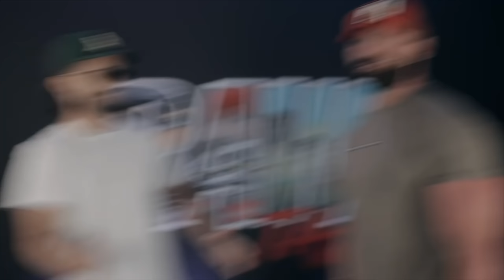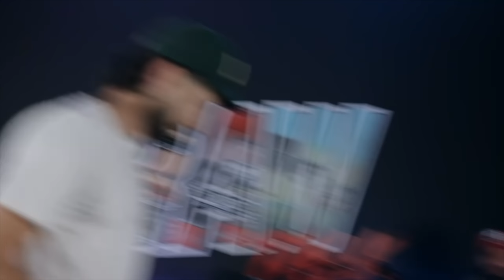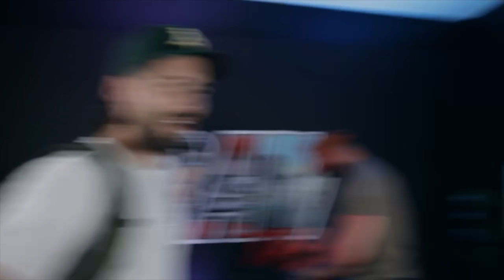JEFF WITTEK VS DAVID DOBRIK, GETTING MIKE TYSON TO FIGHT AGAIN, BOXING RANDOMS IN MIAMI...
Join the turn of events with the funny & highly anticipated guest Jeff Wittek! This podcast is one for the books as they talk on their ways of living with social media and going through hard times in their lives. But... of course as fans of the UFC, they spoke about fighting in the ring & at the beach, training & cardio, drugs & their favorite fighter. This talk was really heating up and lead to violence.